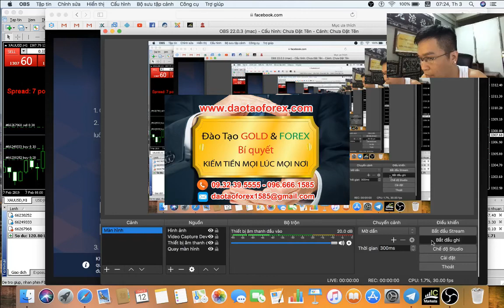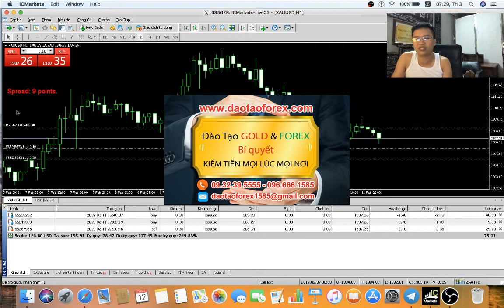ĐẦU TƯ FOREX TOÀN BỌN CHÉM GIÓ VỀ THÀNH CÔNG CỦA BẢN THÂN CHÚNG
Bước và thị trường Forex biết bao nhà đầu tư Forex đổ nợ vì các thánh chém gió trên thị trường này, chúng nói về thành công của chúng trên thị trường Forex này toàn điều dễ dàng, vẽ vời về một viễn cảnh đơn giản, cũng như mang một bộ mặt đạo đức đầy giả tạo, toàn bổ chỉ đơn giản để thuốc nhà đầu tư tham gia học đầu tư Forex của chúng.

GIAO DỊCH FOREX BAO NHIÊU VỐN LÀ ĐỦ

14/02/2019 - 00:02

Nào là chuyen gia Forex nhiều năm kinh nghiệm trên thị trường, am hiểu và quản lý hết quỹ đầu tư này đến đầu tư khác, nào là kiến thức Forex được tích lũy từ đọc biết bao nhiều quyển sách, cũng như giao dịch Forex kiếm tiền tấn tiền tỷ. Xong thử hỏi các nhà đầu tư Forex giá tri nào để chứng minh những điều tụi chuyên gia Forex tự phong này là sự thất?

Hay khi chính bản thân nhà đầu tư Forex hỏi đến tài khoản giao dịch Forex của chúng, thế là chứng tìm cách thoái thác và nói riêng tư, vậy thì thành công của bản chỉ được đảm bảo bằng lòng tin, chứ không có chỗ cho sự chứng minh giá trị thực tiễn hay sao?

Hay tiền của nhà đầu tư Forex bỏ ra với bọn chuyên gia Forex chém gió này là thứ của chùa, con khả năng và năng lực của chúng nhà đầu tư Forex khi tham gia vào học đầu tư Forex của chúng chỉ cần tin tưởng là thành công, chỉ cần tin tưởng là bá đạo trên thị trường Forex này.

Chính giá trị long tin với tụi chuyên gia Forex chém gió này, mà biết bao lớp nhà đầu tư Forex tan gia bại sản con chưa kịp nhìn ra vấn đề.

Nói về thành công các chuyên gia Forex này nói rất giỏi, xong khi nhà đầu tư Forex bắt chứng minh giá trị thì tuyệt nhiên không một ai giám đả động đến vấn đề này. nhà đầu tư Forex thử suy nghĩ cho kỹ lý do tại làm sao lại có cái cơ sự như vậy khi chính bọn chuyên gia Forex này nó đang chém gió rằng bản thân chúng thành công tột độ trên thị trường Forex?
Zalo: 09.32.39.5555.